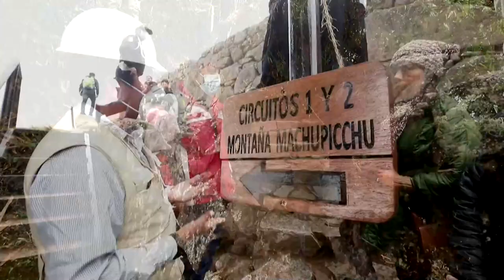El desgaste del Machu Picchu debe preocupar a la humanidad, dice ministra de Cultura de Perú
La ministra de Cultura de Perú, Betssy Chávez, advirtió este sábado que el desgaste del Machu Picchu debería preocupar no solo a los peruanos, sino a toda la humanidad, una reflexión que hizo en Cuzco donde estos días mantienen reuniones distintos ministerios e instituciones sobre la protección del yacimiento.

¡Visítenos!